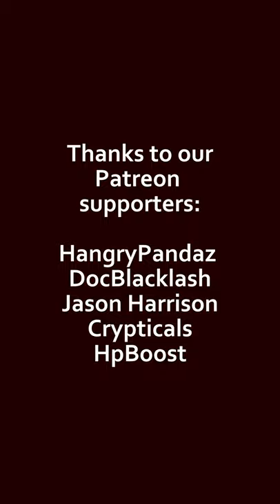Cheeseburger Bao | SUSHI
It cracks me up how I have always been this contradiction of extremely self-conscious and shy, but somehow also completely, unabashedly dorky.

Like, I am *that* embarrassing friend. I swear, all my life people around me must have been wondering, Allison... why are you like this.

When I was in middle school, early high school, I was really into making beaded keychains. I made all sorts of animals and such, and they were pretty big.

And then... I attached every single one to my backpack.

So in freshman year of high school, everyone else is worrying about fitting in and being cool... and I'm that dork literally jingling around school with an entire forest of keychains hanging off my backpack.

And the way the media portrays high schoolers, you would've thought like the cool kids would have bullied me or some shit... but I only ever got compliments on them.

I mean, maybe someone said something terrible behind my back, I wouldn't have known, but I honestly doubt anyone really cared.

But man... I thought I was SO cool... 😂

EQUIPMENT:
Camera: